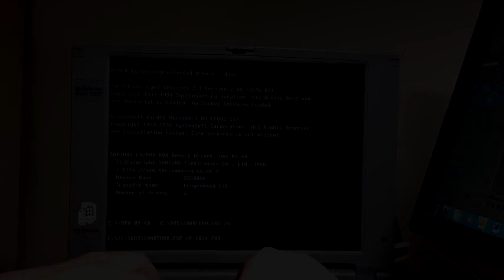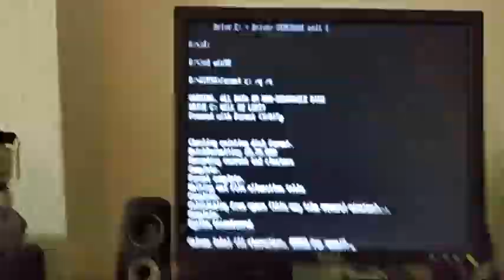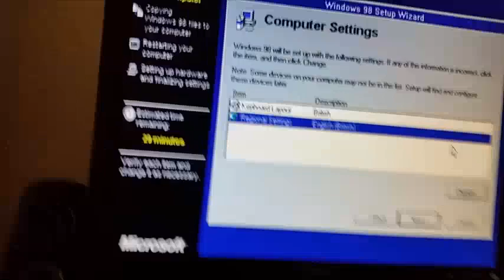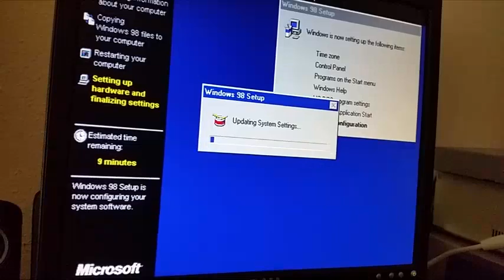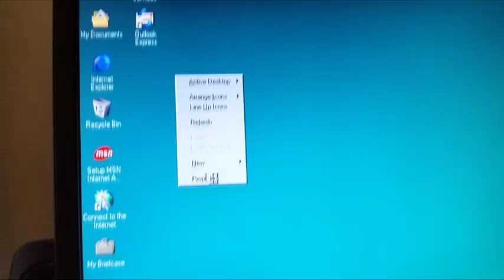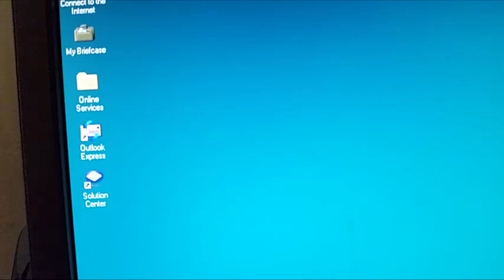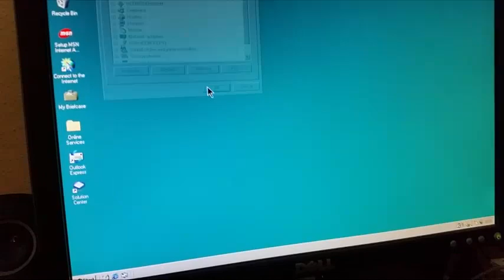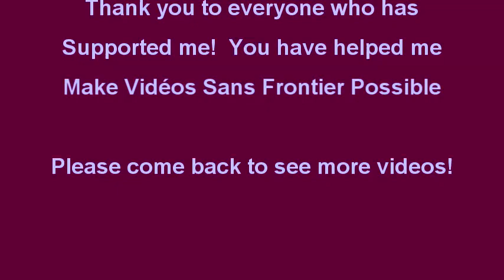Installing Windows 98 SE on the Dell Dimension 4100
My Dell Dimension 4100 was not playing too well with Microsoft Windows ME, so in this video I re-format the hard disk drive and install Windows 98 Second Edition